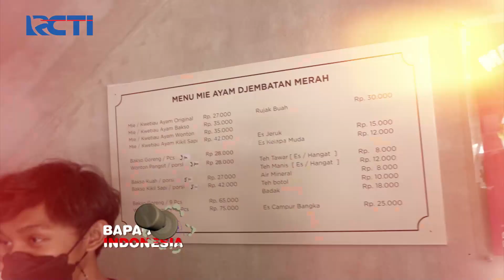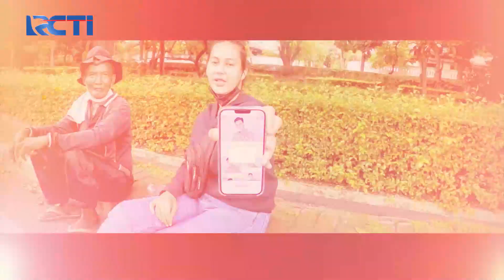PAULA DIDATANGI SESEORANG YANG MENGAKU FANS BERATNYA - BAPAU ASLI INDONESIA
DITRAKTIR MOTIONPAY!